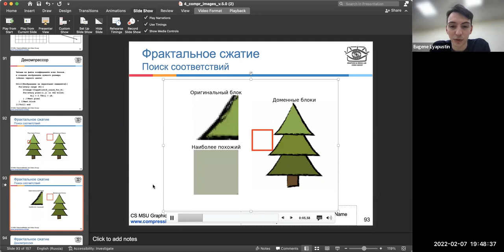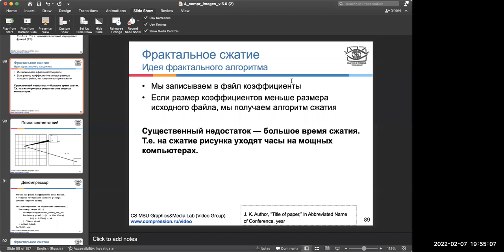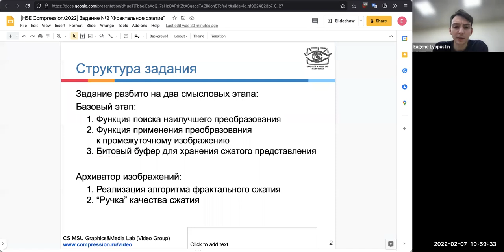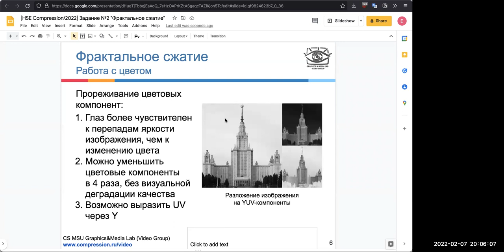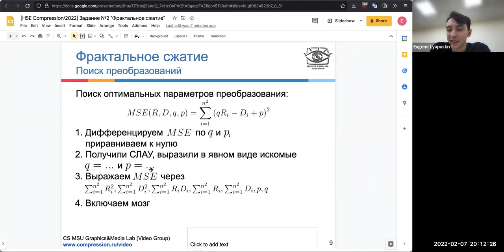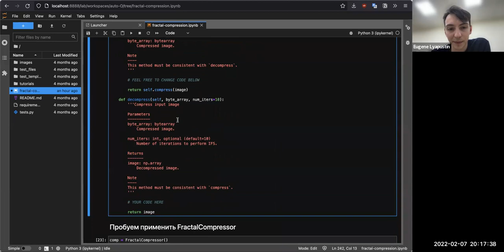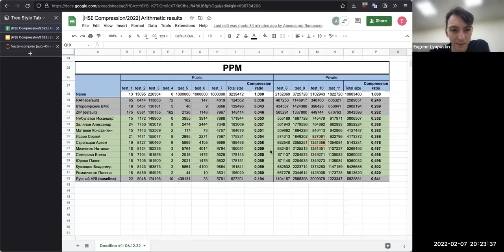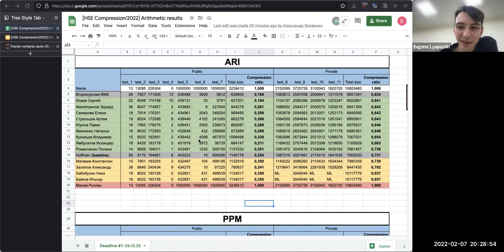Методы сжатия и передачи медиаданных – семинар 4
Курс "Методы сжатия и передачи медиаданных", программа "Прикладная математика и информатика", НИУ ВШЭ

Преподаватель – Евгений Ляпустин